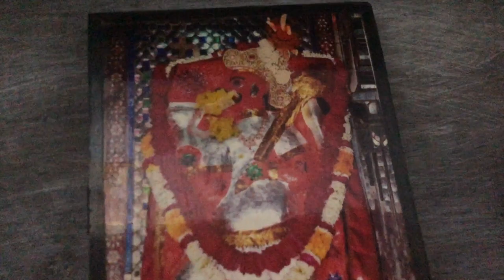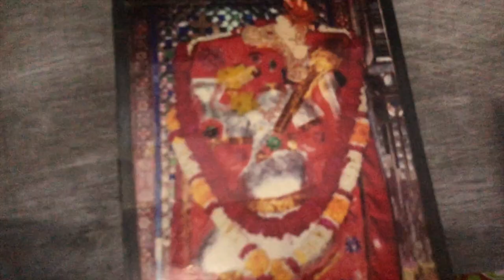HAPPY HANUMAN JAYANTI🐵